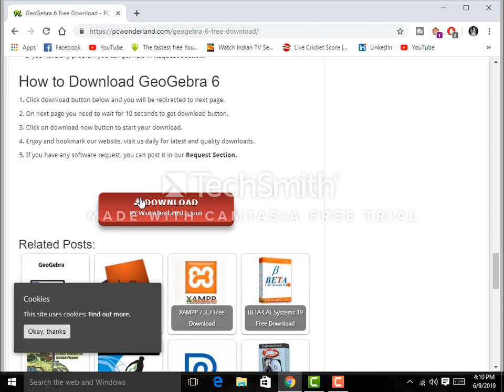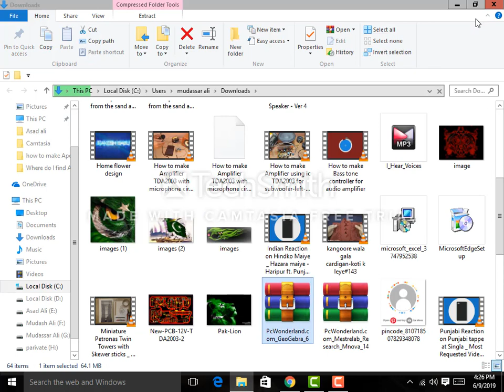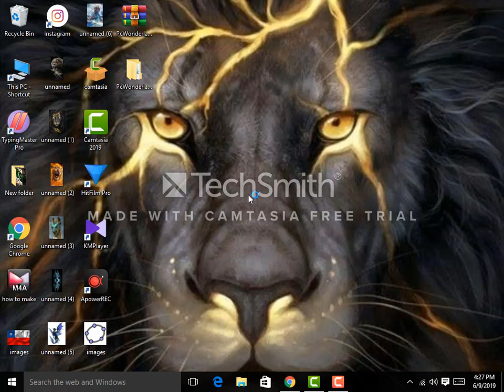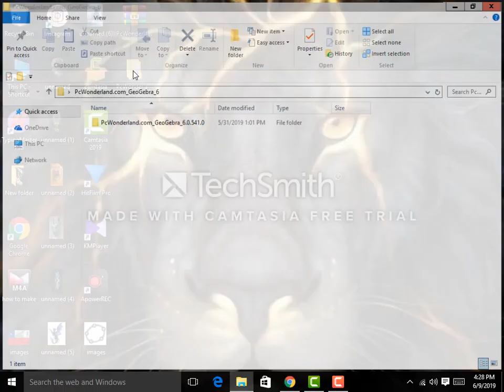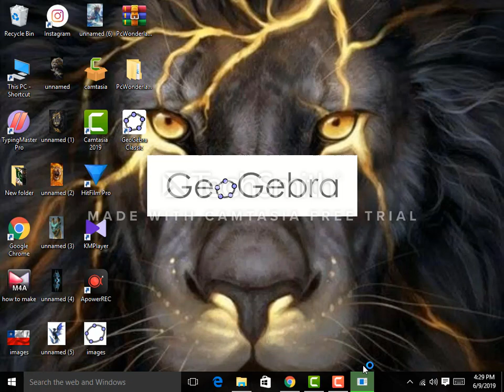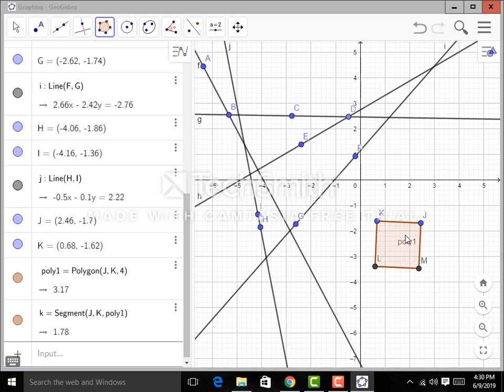how to make PcWonderland com GeoGebra Windows Installer 6 0 541 0 in the urdu